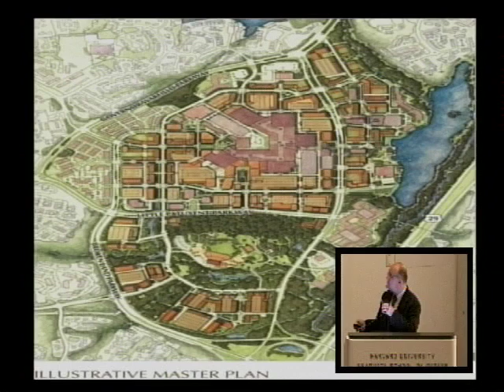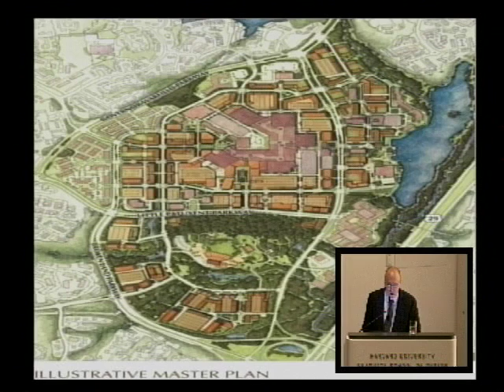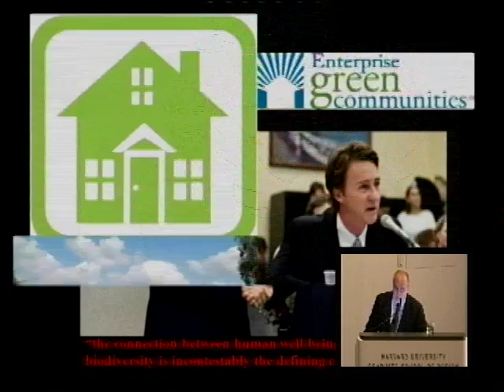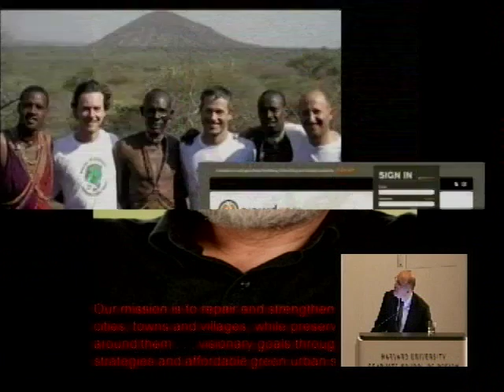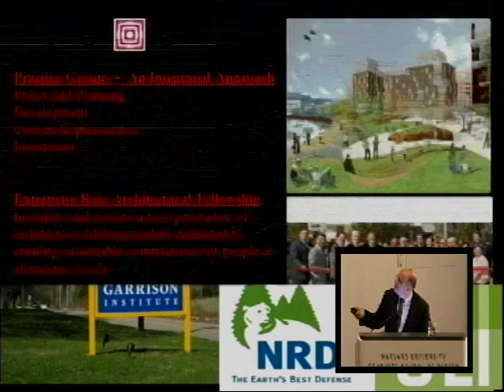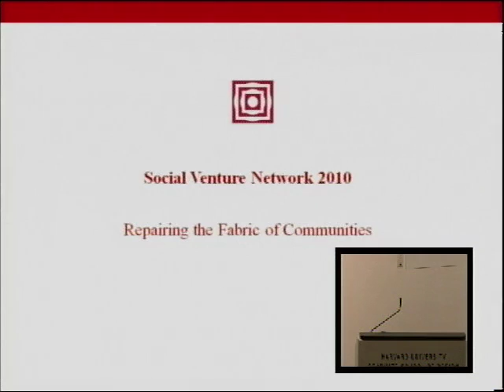Edward Norton & Jonathan Rose Harvard Webcast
Edward Norton and Jonathan Rose speak about Jim Rouse's influence, their work with Enterprise, and the future of sustainable design in cities.